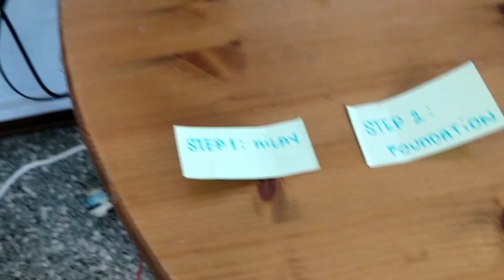Batangueño Father Does my Make-up | UTAS KA DINE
Magandang buongiorning at salamat sa pagbalik sa aking channel ^_^

Mauutas ako dine sa aking ama! Hindi nya alam kung gaano sya ka funny grabe! Sobrang effortless.

Sobrang negenjoy ako sa second video ko at kayo na ang humusga kung sino ang mas magaling s kanila ni bf.